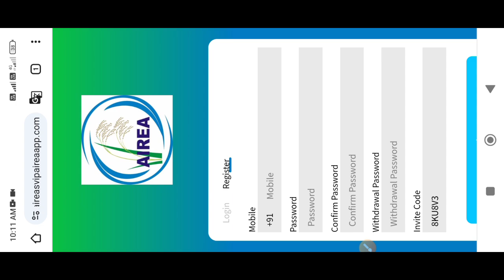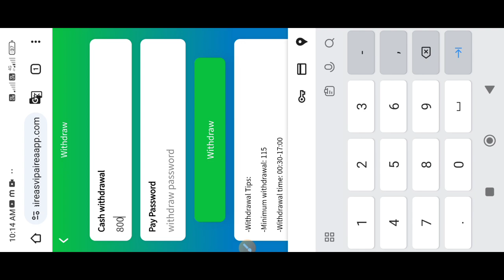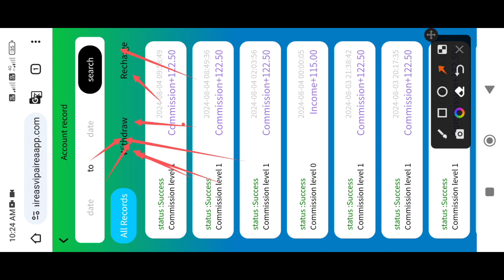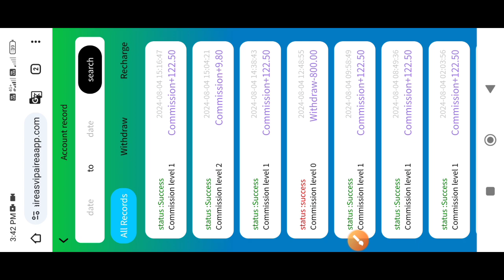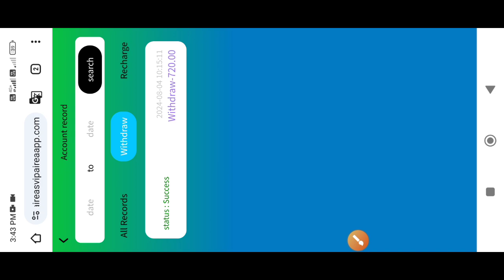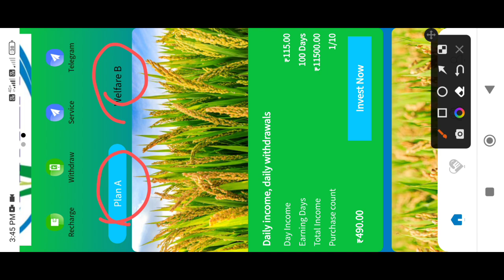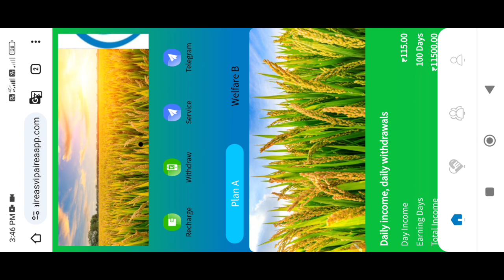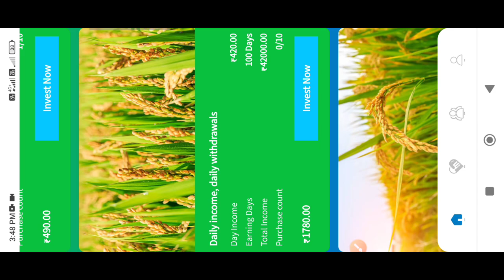AIREA App Withdrawal proof / Anga Withdraw kajok Salanti Withdraw mana Incomeba Taraka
AIREA earning App Payment verified Withdrawal success proof ✅

Daode Ia App namjaha Withdraw on,jajok Jakalnabejok ripengrang Withdraw napjajok Namjajok

Salantio Gital gital Mansogen aro Withdraw proof rangko mansogen Group Join kabo👇👇
Daily more Update Join Group  👇👇